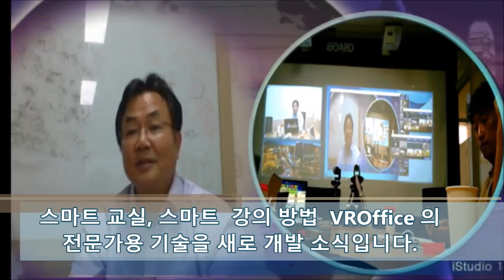mStudio is Announced for Flipped Learning ClassF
mStudio  is a new features of NonChromakey Presentation is supported.   iStudio is a personal Station where you can create own Studio in minites, create own cameras in your virtual Studio from a real cameras, and do all operation by your-self without any camera men, operator but your self.  It is so easily designed that all operation can be done in realtime.  All concepts are intelligently designed for novice peoples to make CNN style presentatoin from any place, any time, by any person.